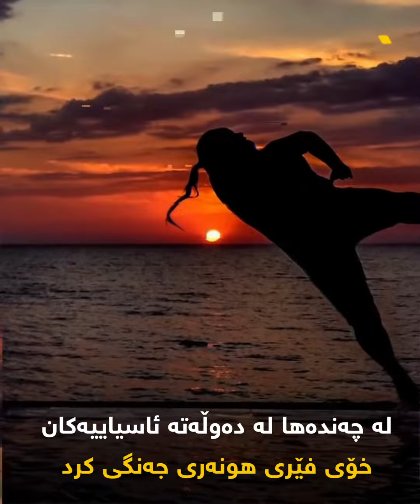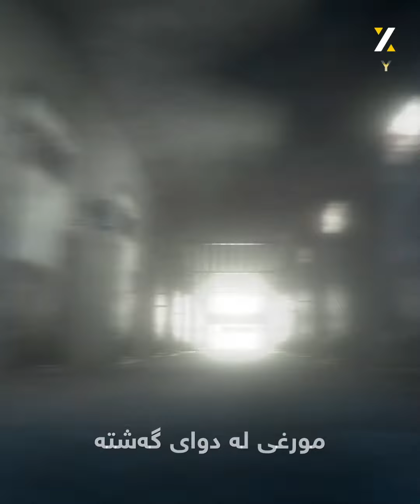یەکەمین عەرەب کەتوانی لە بڕوسلی بباتەوە